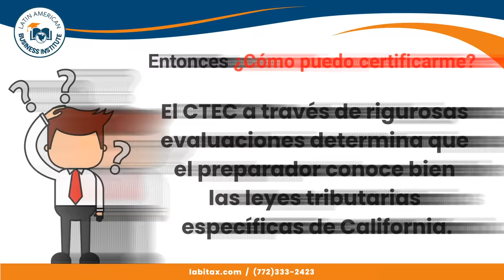ACTUALIZACIÓN CTEC 2022 - Seminario en San Diego California.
Incluye:
👉✅14 CE Federal Tax Law, 5 CE CTEC, 2 CE Ética
📄Certificado de Asistencia
📘Libro Impreso

Lugar:
📍Holiday Inn San Diego Bayside
4875 N Harbor Drive

Para mayor información, llámenos al 📲☎️(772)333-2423. Los esperamos!!

MI PÁGINA OFICIAL - CARLOS RAMIREZ EN FACEBOOK
SÍGAME EN FACEBOOK Y ENTERESE DE TODO